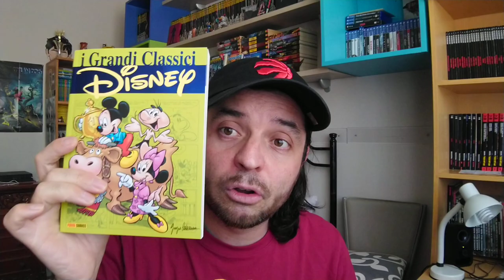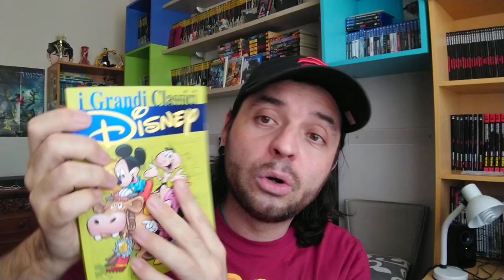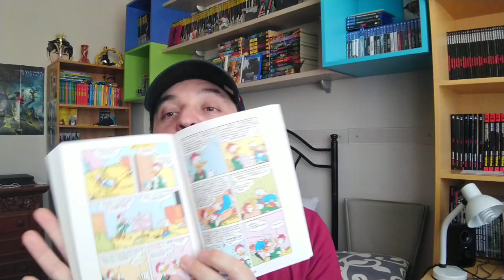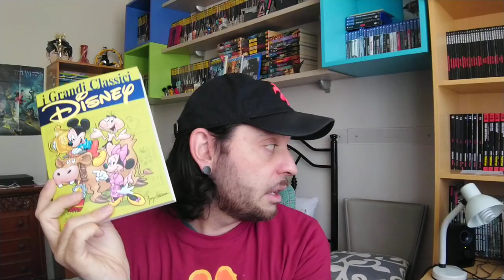I GRANDI CLASSICI DISNEY #65 - La mia opinione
Curiosità, dettagli e la mia personale opinione sul n. 65 de "I Grandi Classici Disney".